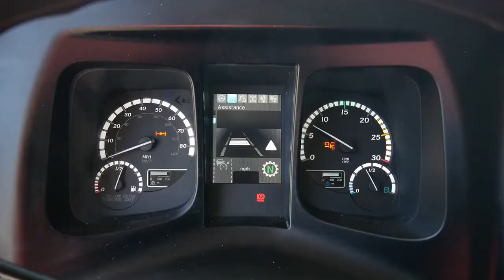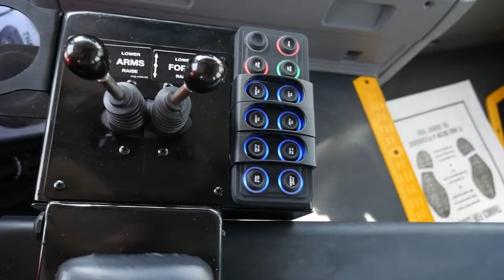2021 Freightliner Cascadia: Everything You Need To Know About The Inverter